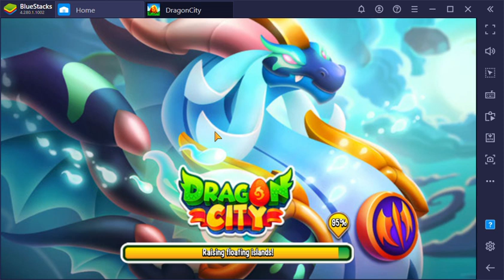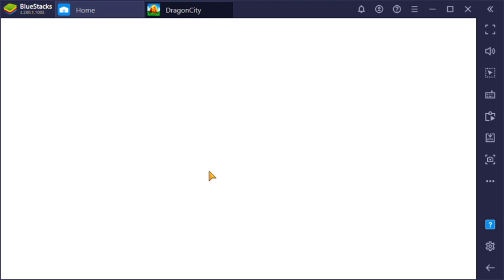... Dragon City surprises me in the night.